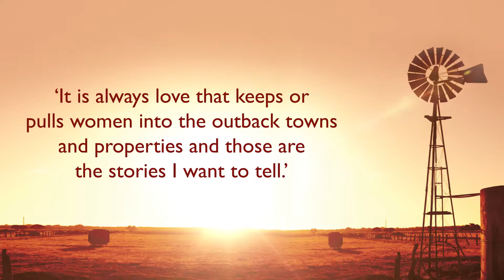Love In A Sunburnt Country - Jo Jackson King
Eight real-life love stories from across this great brown land.

'It is always love that keeps or pulls women into the outback towns and properties and those are the stories I want to tell.'